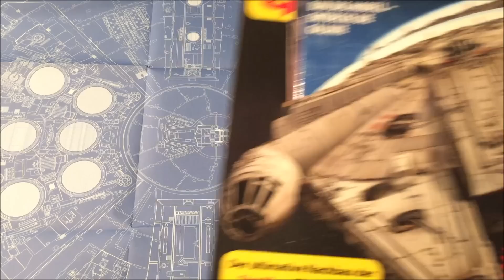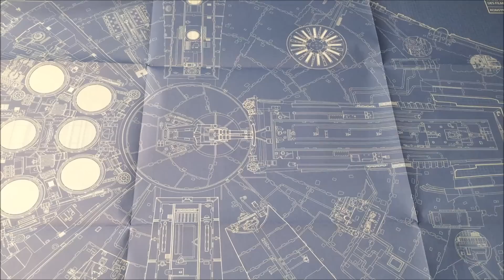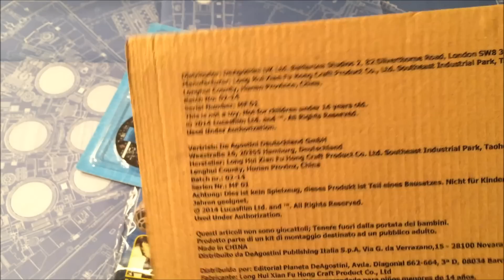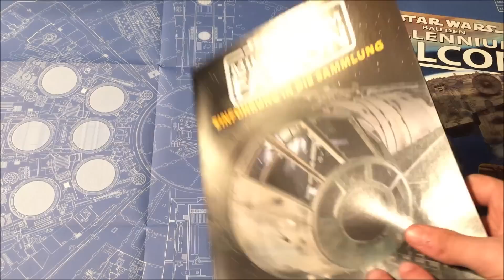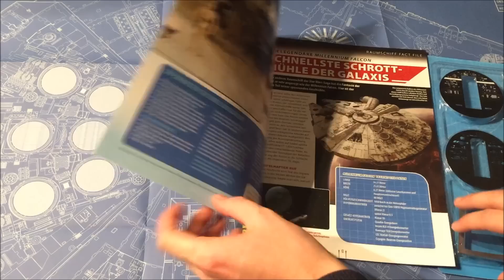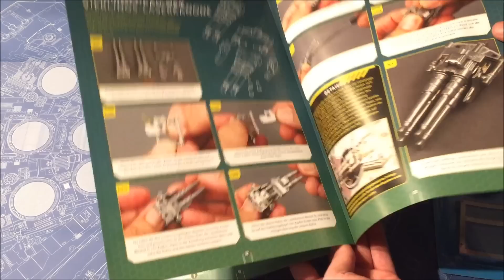DeAgostini Millennium Falcon-Bautagebuch #0 – Eine kleine Einführung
Herzlich willkommen zu unserer ersten kleinen Einführung in die Sammelreihe "Bau den Millennium Falcon" von DeAgostini, welche wir mit diesem Bautagebuch begleiten werden. In dieser ersten kleinen Ausgabe wollen wir euch vorstellen, was wir in der Jedi-Bibliothek mit unserem Bautagebuch vorhaben.

Weitere Informationen und Bestellmöglichkeiten zur Sammlung können oder auf ModelSpace – dem Treffpunkt für Modellbaufans – gefunden werden.